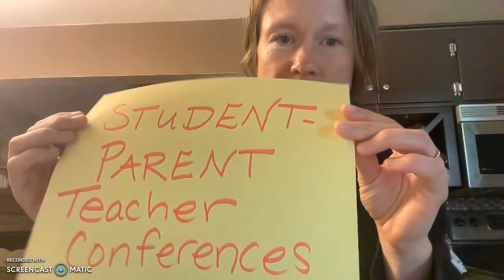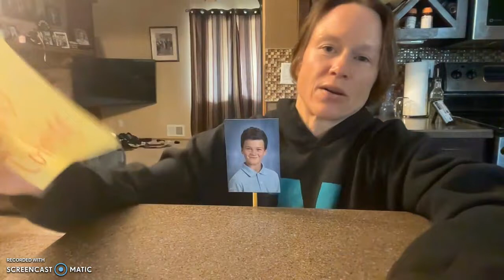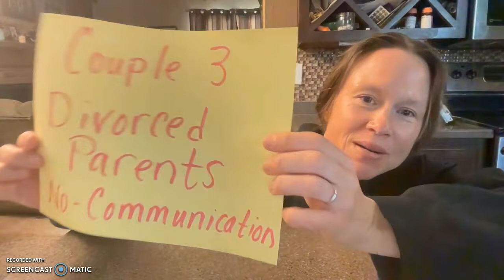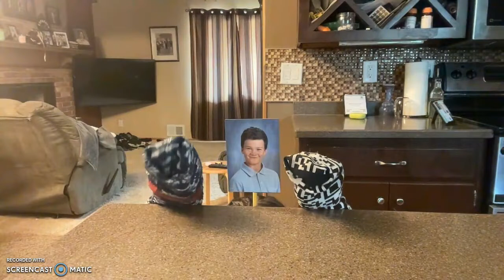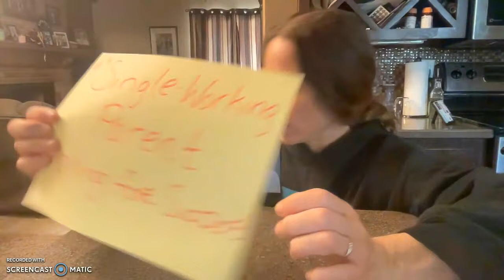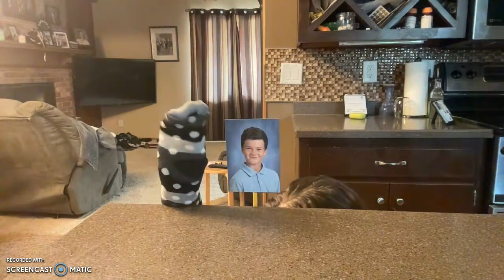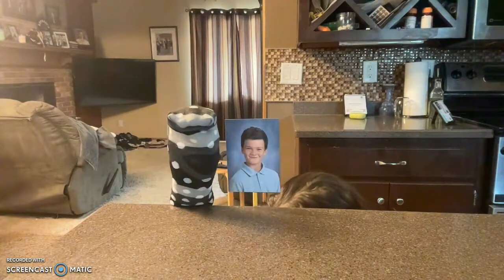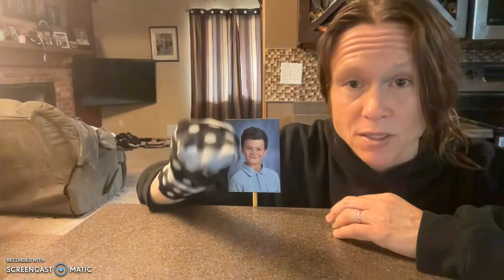Series 4 Episode 4 Sock Puppets at Fall Middle School Parent-Teacher-Student Conferences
I use sock puppets to showcase 5 different parents I have seen:
1) Supportive Parents
2) Divorced Parents who communicate
3) Divorced Parents who awkwardly don't communicate and showcase it at conferences
4) A Single parent trying very hard, but needs support
5) A poopy parent who just wants to hate on us regardless.

Advice for Parents at Parent-Teacher-Student Conferences
1) Be Prepared with your students: Bring them, their backpack, their Chromebook. I guarantee we'll find some missing assignment in the backpack.  Be on Time too.  We only have about 5-15 minutes with each child (depending on how your school structures it).  Come with a list of questions.  CHECK THEIR GRADES and ATTENDANCE BEFORE YOU ATTEND!
2) Come in with a positive attitude and a willingness to be on the "It Takes a Village to raise a child" Team.
3)  Acknowledge there is NO perfect way to do conferences at Middle School. We have a set amount of time with an anxious age (for parents and kids).  We will all try our best.